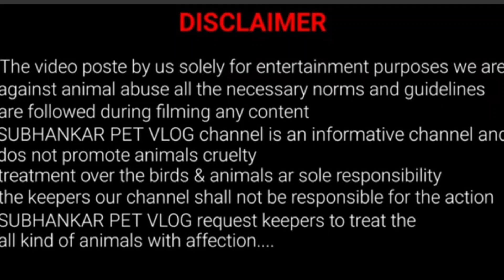Galiff Street Dog Market Price Update || Syambazaar Hat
all dog seller phone numbers

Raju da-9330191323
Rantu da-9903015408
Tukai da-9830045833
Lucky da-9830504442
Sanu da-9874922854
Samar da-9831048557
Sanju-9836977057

Amar video bhalo lagle please